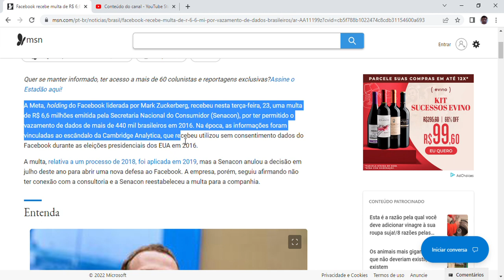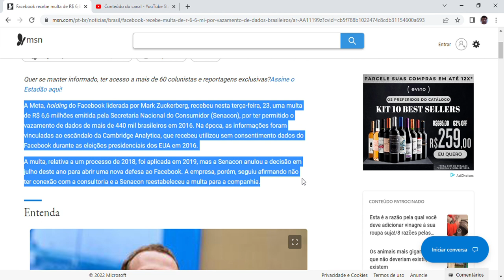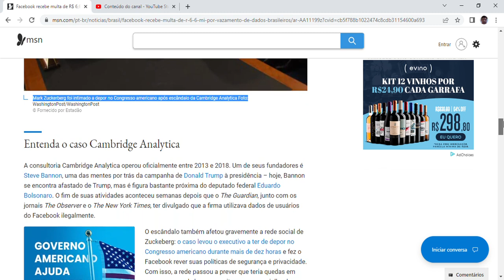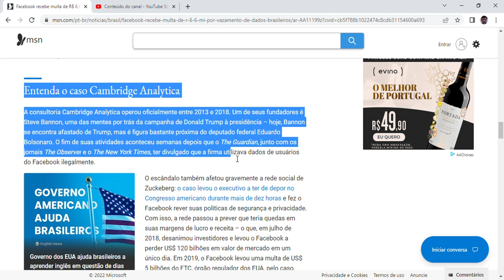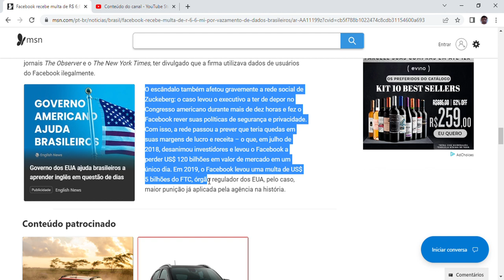Facebook recebe multa de R$ 6,6 mi por vazamento de dados brasileiros